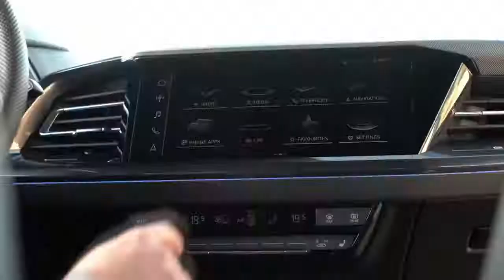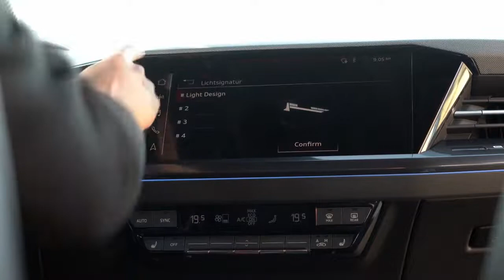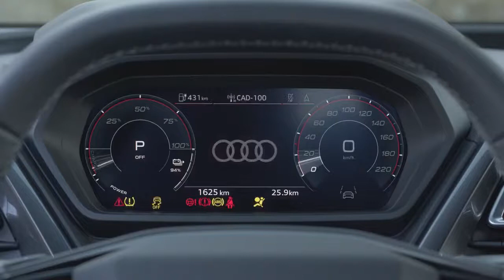2022 Audi Q4 Sportback E Tron SUV Drive, Interior & Exterior